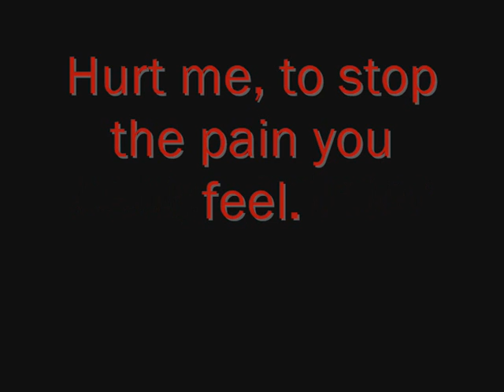hurt me to stop the pain you feel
Ianto loves Logan. But Logan is a manipulative user who frequently upsets Ianto. When ianto's upset, he takes it out on the one person who will never run. Ashlyn Bellator. But what if Logan orders Ianto to do the one thing he never could. Kill his new toy? And what if Ashlyn's finally had enough of being brave?